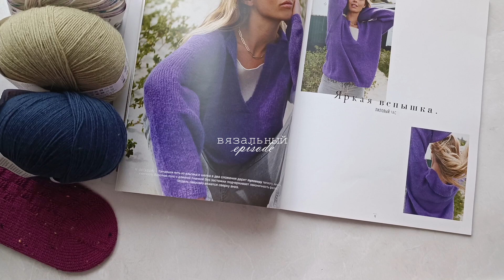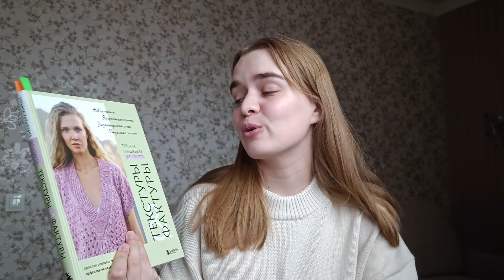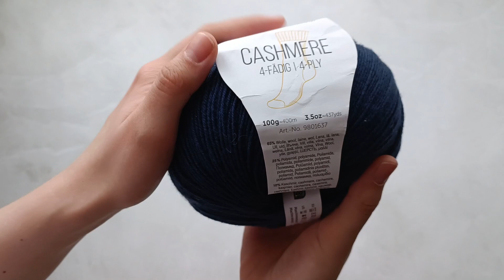БУМ НА СИРЕНЕВЫЙ | НОВЫЕ АКСЕССУАРЫ | ГОТОВЫЕ РАБОТЫ И НОВЫЕ ПРОЦЕССЫ | вязальный влог 💜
Меня зовут Алия и я рада приветствовать вас на своем канале! Добро пожаловать в новый вязальный влог.

00:00 вступление
01:19 готовые аксессуары
07:55 новые продвижения по процессам
14:12 история недовяза
19:32 покупка пряжи и полезностей
27:00 о последних новостях и немного о свитере
35:19 о черной пятнице и покупках
36:42 новые моточки и спицы
42:49 показываю новый процесс и много болтаю
48:29 заключительная часть

1. Носки Хеликс – пряжа Alize Artisan, Rico Design Superba Vintage, Gruendl Malmo.

2. Носки из Alize artisan, цвет 9014.

3. Шапка из Infinity Design Big Alpaca Wool, цвет 2650.

4. Свитер вязала из Inifinity Design Tweed 5229 и 5002, Infinity Design Alpaca Silk 4622 и 5042 + Lana Grossa Silk Mohair (цвет не помню) и Lana Gatto Mohair Lux в бежевом цвете.

Видео субъективно и носит развлекательный характер.

Если у вас возникают какие-либо вопросы, то вы можете задать их в комментариях и я с радостью на них отвечу.

Вдохновляйтесь и творите!